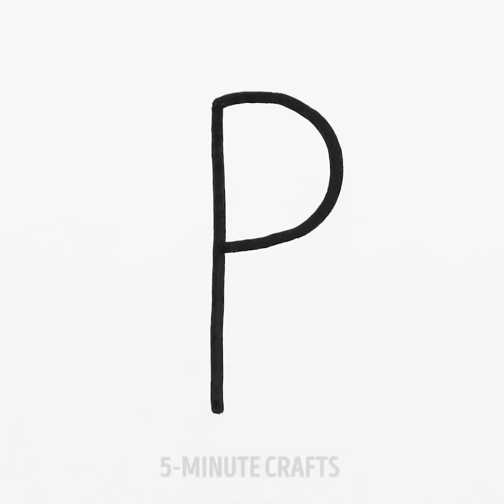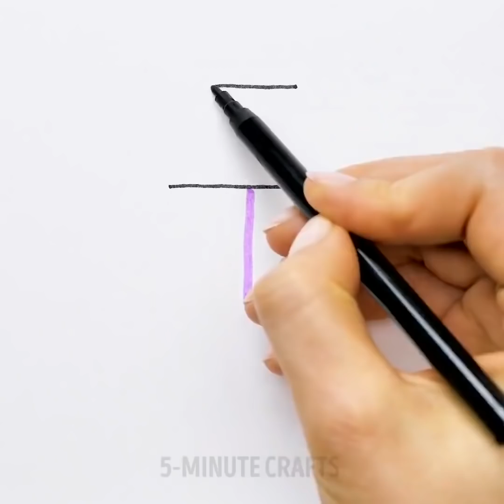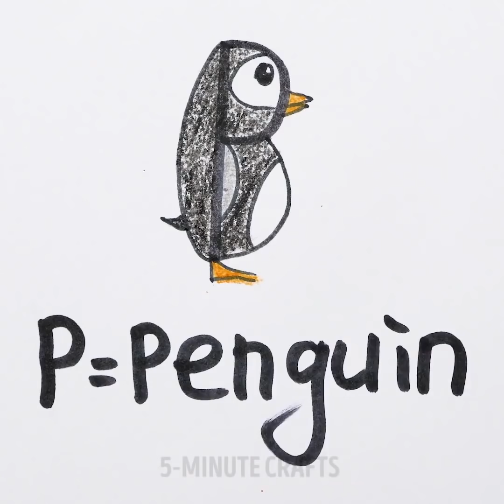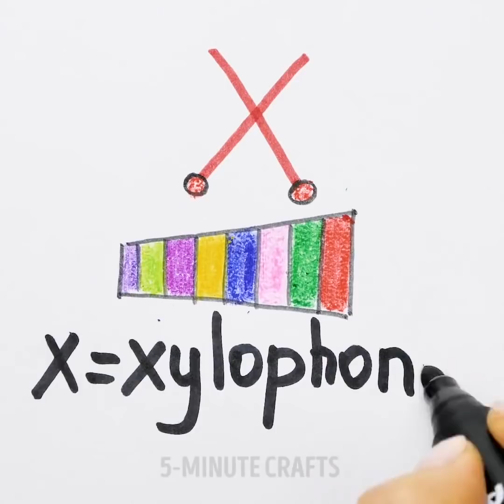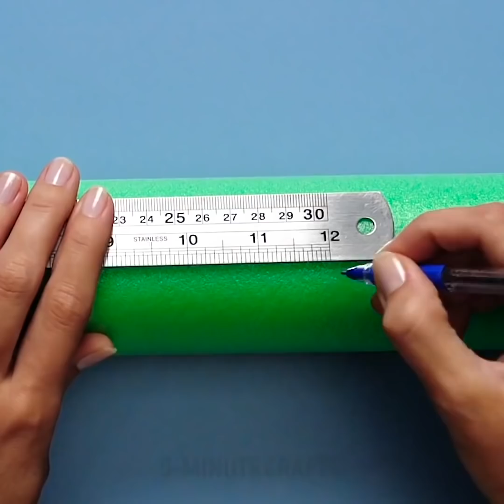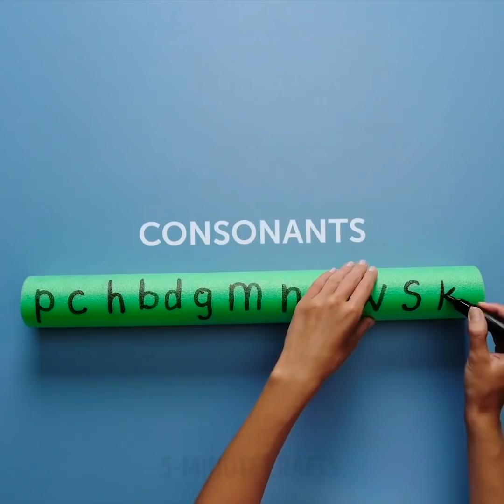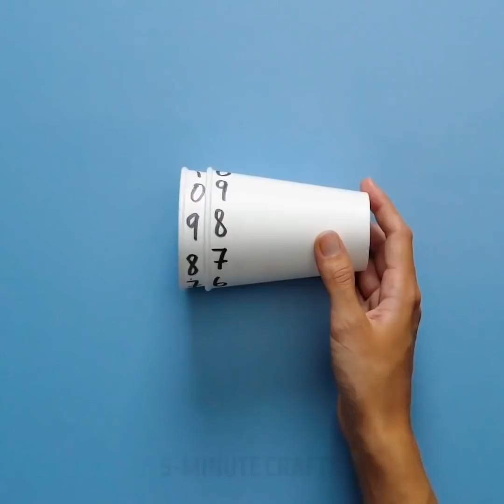아이들을 위한 재미난 교육방식 27가지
안녕하세요, 여러분! 오늘 만들기 하실 거라구요? 맞다면, 여러분께 딱 맞는 영상이네요! 저희는 만들기 아이디어, 신기한 튜토리얼, 그리고 쉬운 강좌들과 어린이를 위한 가장 멋진 DIY로 여러분을 깜짝 놀래켜 드리기 위해 여기에 있답니다! 배워보시고 저희와 함께 즐겨주세요!

여러분 취미가 무엇이든 상관없이, 정말 신기하고 흥미로운 팁들을 배우게 될 거에요. 확인하시고 좋아하는 주제를 선택해주세요!

요리를 좋아하신다면, 저희 영상을 통해 생활 속 놀라운 음식 팁을 트럭 한 대 만큼은 배워가게 되실 겁니다. 집에 양파 밖에 없을 때 맛있는 간식을 만드는 법을 알고 계시나요? 수박을 내는 7가지 기발한 방법은요? 얼음 틀, 머핀 틀, 쿠킹 호일, 풍선 등등을 이용해서 요리를 하는 방법을 배우게 되실 거예요!

여러분만의 공간을 꾸미고 싶다면, 이번에도 여러분을 놀라게 할만한 것이 준비돼있습니다. 꼭 진짜 같은  작은 수영장 풀을 만들 수 있습니다. 플라스틱 병, 포크, 그리고 숟가락을 이용해서 집을 더욱 편안하고 아름답게 만들 수 있습니다.

저희의 아이디어나 꿀팁에 관한 가장 멋진 점은 여러분이 돈을 한 푼도 쓰지 않아도 된다는 점입니다. 모든 만들기 팁들은 재활용 물품을 활용해서 실용적으로 만들어 지기 때문에, 재활용, 업사이클, 그리고 소비를 줄이는 데 여러분께 도움을 드릴 것입니다.

저희 영상들은 더 많은 놀라운 아이디어들을 담고 있습니다, 영상들을 확인해 보시고 어떤 팁이 가장 여러분 마음에 들었는지 댓글로 써주시는 것 잊지 마세요.

타임스탬프:

00:32 - ABC 배우기
10:30 - 스티로폼 수학
12:33 - 방정식 풀기
13:20 - 컵에 숫자 자리수 쓰기